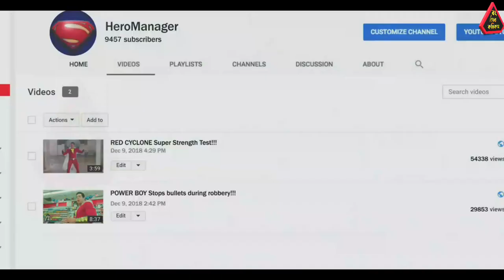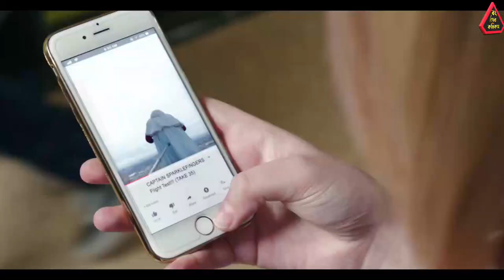Shazam Fury of the Gods Movie Review in Bangla | Bong Love Comics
Shazam 2 review in Bangla
Shazam Fury of the Gods Movie Bangla Review | Bong Love Comics
স্যাযাম ফিউরি অফ দ্য গডস মুভি রিভিও
Shazam 2 Movie Review Explained in Bangla Bong love Comics

হ্যালো সুপারহিরো লাভার, বং লাভ কমিকস ইউটিউব চ্যানেলে আপনাদের স্বাগত
আজ আমি এই ভিডীওতে স্যাযাম ফিউরি অফ দ্য গডস মুভির রিভিও নিয়ে হাজির হয়েছি। তো চলুন শুরু করি।

Timestamps:-
00:00 - Intro
00:26 - Quick Story
01:46 - Review
03:35 - Expectations
04:12 - Shazam in Future DC
05:05 - Ending